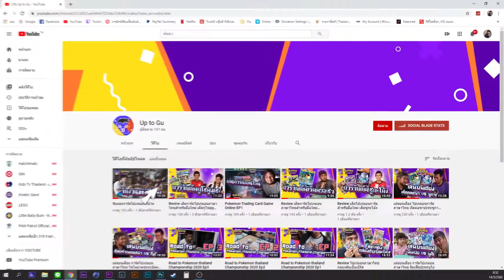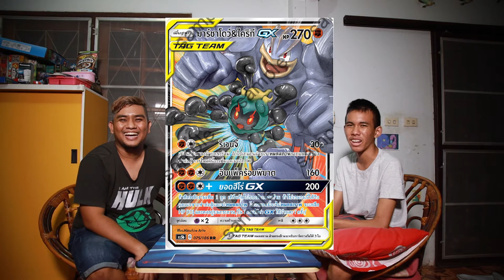โปเกมอนการ์ดภาษาไทย | เด็คโดริวซึ NOGX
เด็คโดริวซึ ตีแรกทะลุ GX โปเกมอนต่อสู้ที่โคตรโหต

ไม่พลาดข่าวสารเกี่ยวกับโปเกมอนการ์ด ภาษาไทย และข่าวบอร์ดเกมใหม่ๆ ได้ที่ เพจ uptogu นะครับ